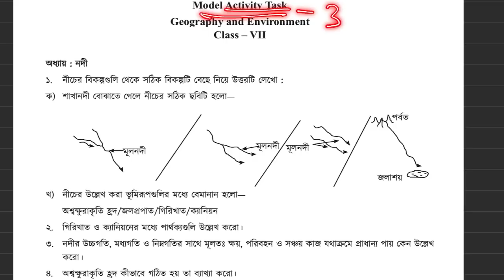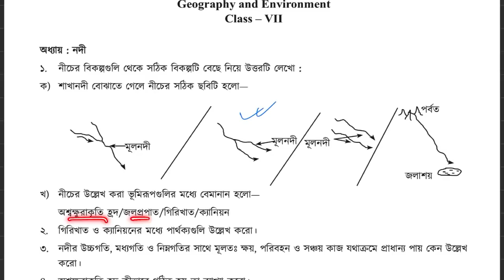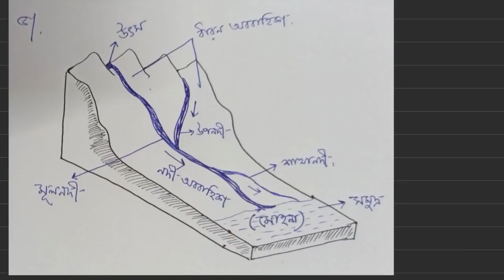BANGLAR SHIKSHA CLASSROOM 7 GEOGRAPHY MODEL ACTIVITY TASK 3